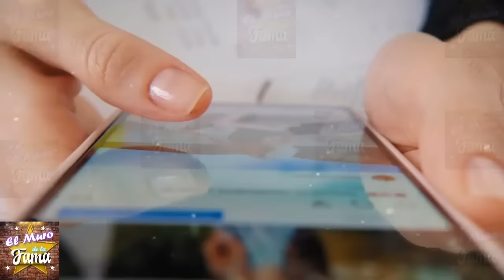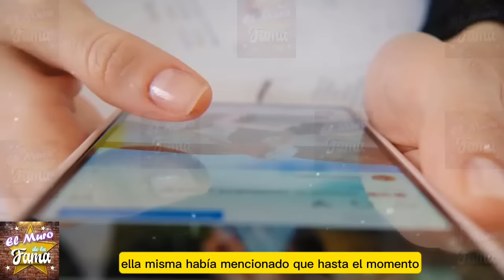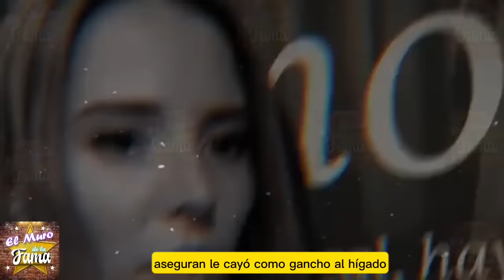🤬“𝗡𝗢 𝗤𝗨𝗜𝗘𝗥𝗢 𝗛𝗔𝗕𝗟𝗔𝗥 𝗠𝗔𝗟 𝗗𝗲 𝗧𝗶” Majo Aguilar 𝗣𝗢𝗡𝗘 𝗘𝗡 𝗦𝗨 𝗟𝗨𝗚𝗔𝗥 A Angela Aguilar🔥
😤“𝗬𝗼 𝗟𝗼 𝗠𝗲𝗿𝗲𝘇𝗰𝗼 𝗠𝗮𝘀” Angela Aguilar 𝗡𝗼 𝗦𝗲 𝗘𝘀𝗽𝗲𝗿𝗼 𝗘𝘀𝘁𝗮 𝘀𝗼𝗿𝗽𝗿𝗲𝘀𝗶𝘁𝗮 De majo Aguilar Y REVIENTA 𝗘𝗻 𝘀𝘂 𝗖𝗼𝗻𝘁𝗿𝗮 🥊

elmurodelafama

¡ BIENVENIDOS ‼️

Entertainment
Television program
noticias de espectaculos
espectaculos noticias
noticias de la farandula
tv mexicana
Televisa espectaculos
chismes
escandalo de los famosos 2023
farandula 2023
chisme de farandula
karol tamiko
programa hoy
suelta la sopa
polemica
Ventaneando